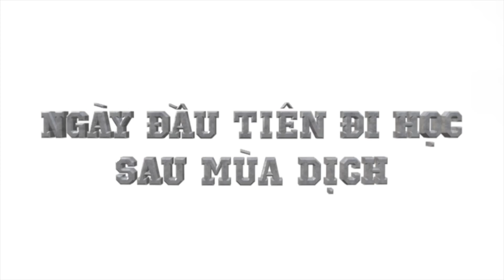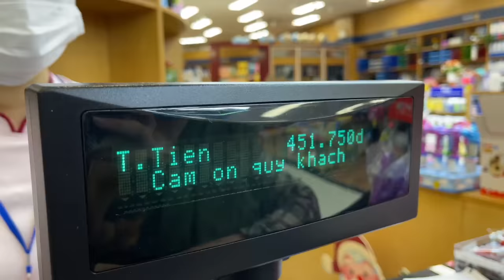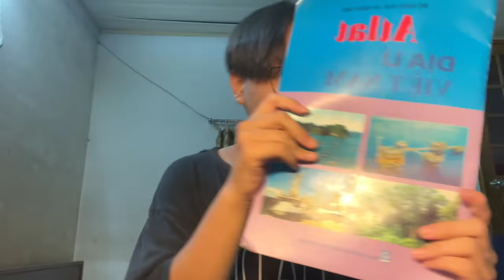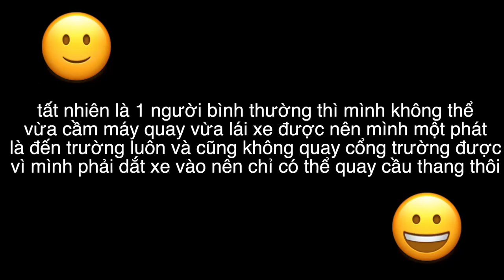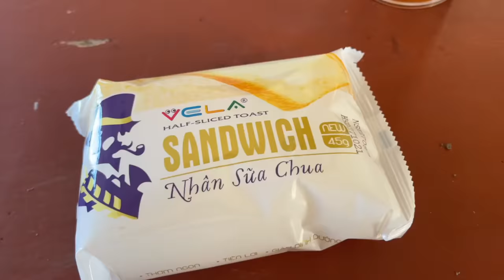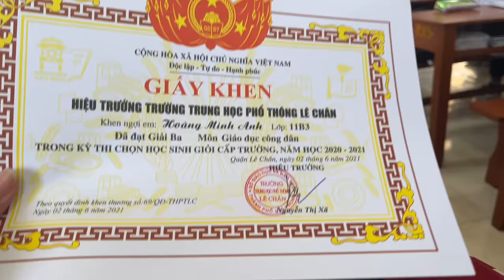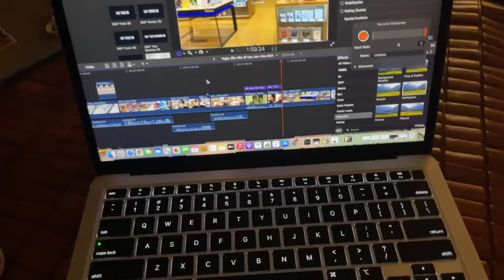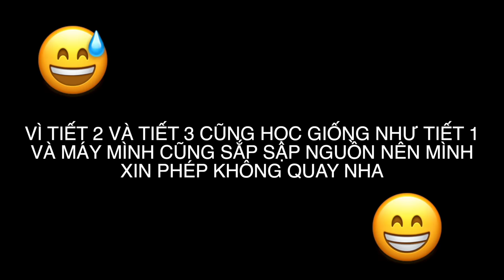VLOG#3: NGÀY ĐẦU TIÊN ĐI HỌC SAU MÙA DỊCH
Fortune Tarot là 1 dự án trải bài gây quỹ Vaccine phòng chống COVID-19. Hãy cùng chung tay vừa phòng chống dịch bệnh vừa lan tỏa ánh sáng đến mọi người xung quanh cùng chúng mình nhé! ^^